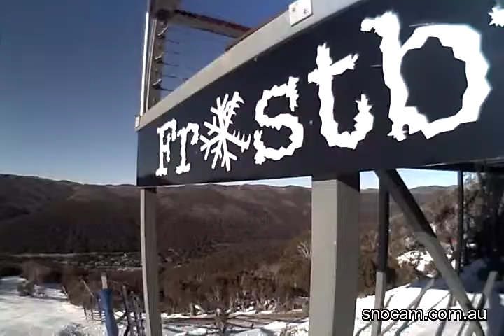Friday 19th June '09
Daily Snow Conditions | Thredbo